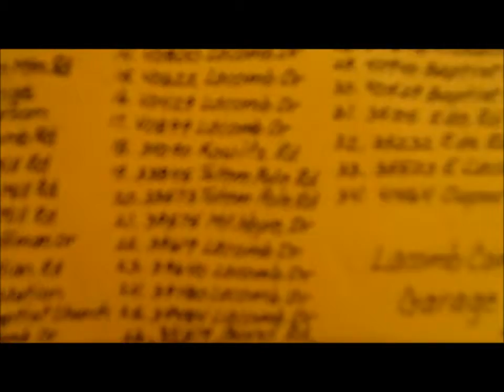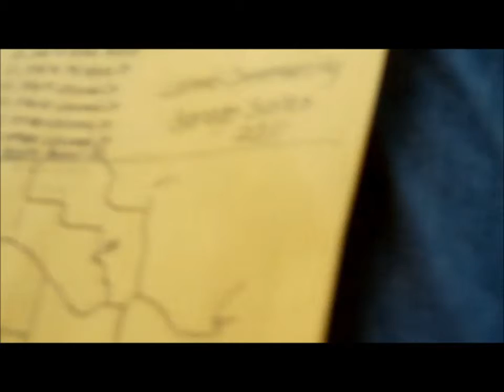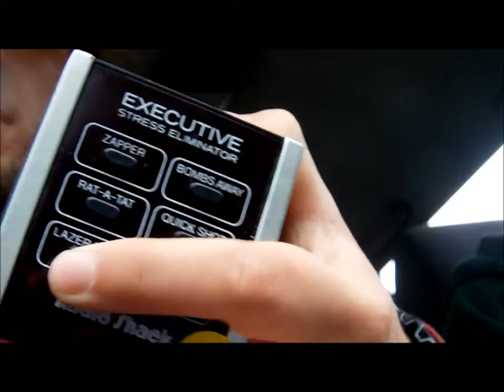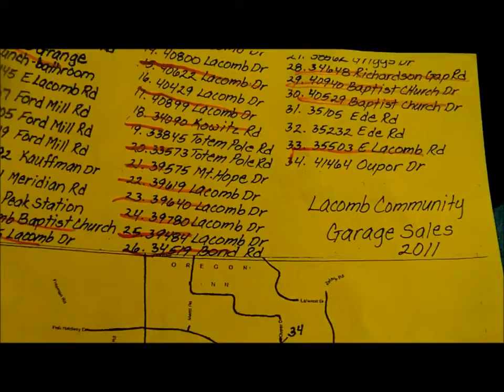going behind the tubes, lacomb garage sales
rut